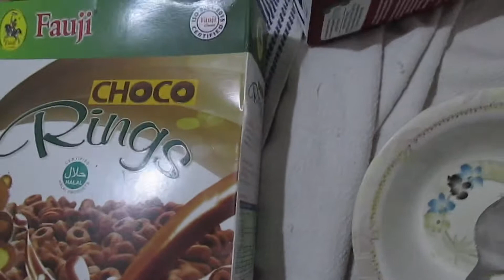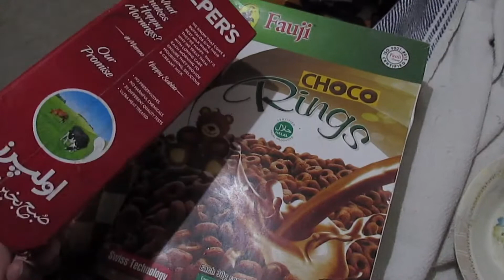RAMADAN 2022 VLOG DAY 1 / We’re in Pakistan & Fat Shaming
If your a business that would like to get in touch please email at : -